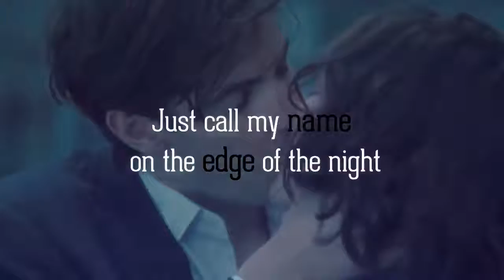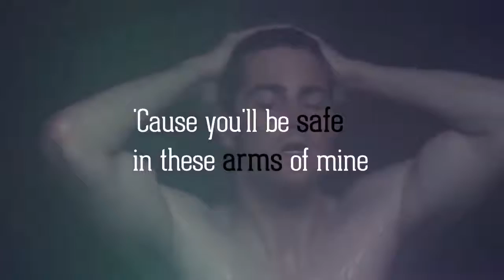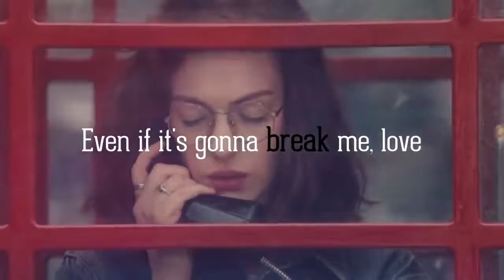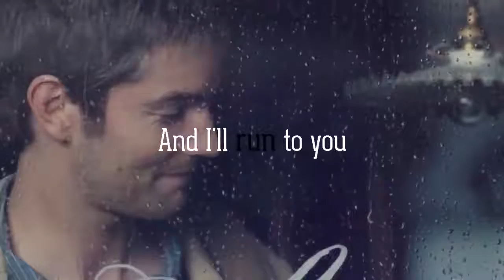This Song Will Make You Cry